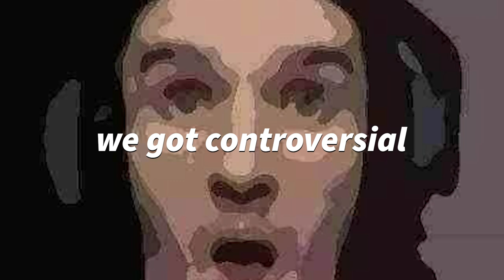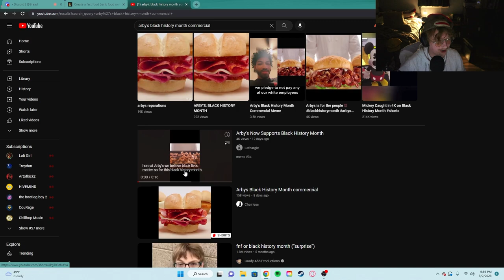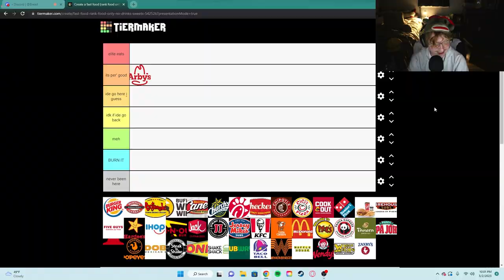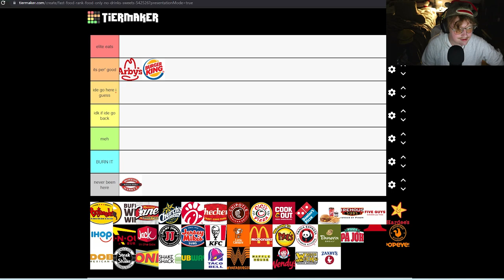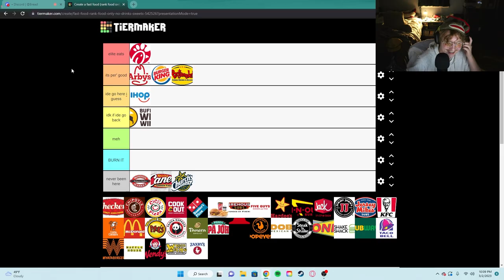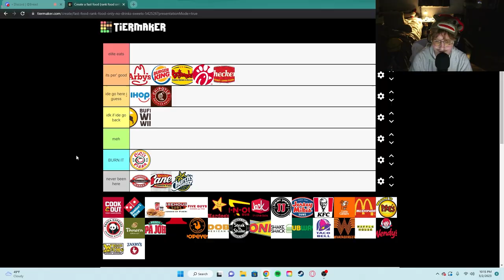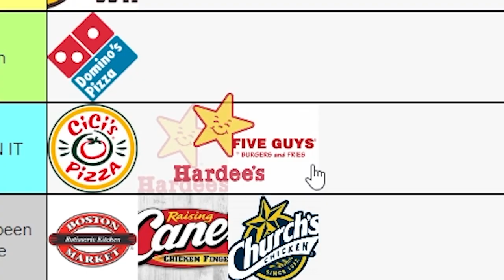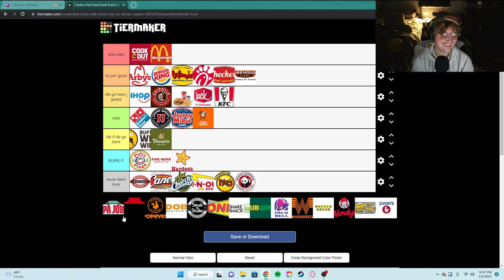we made a very controversial fast food tier list...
▶️in today's video, me and my friend will take it upon ourselves to make the ultimate fast food tier list. what are our favorites? where do we hate going?

joe jones, fast food, tier list, liverpool, ice spice, mcdonalds, ja morant